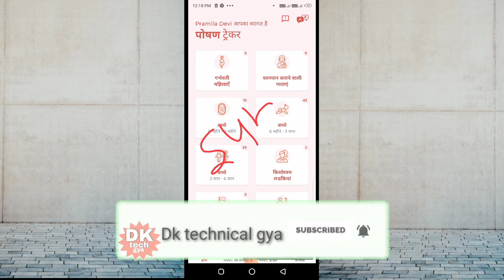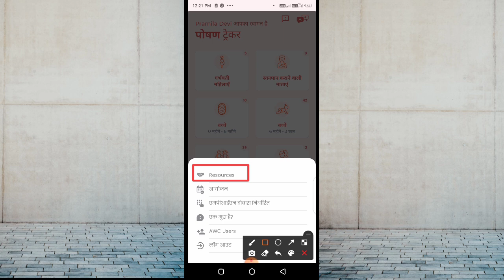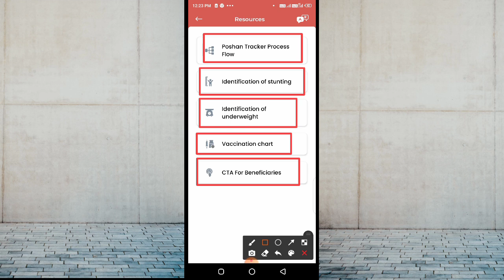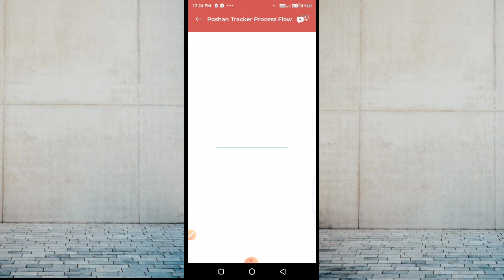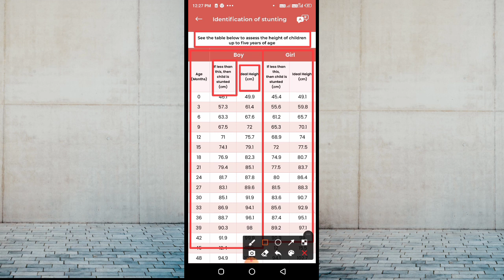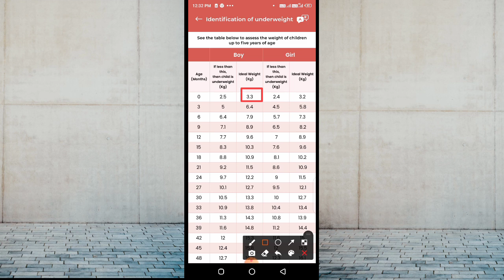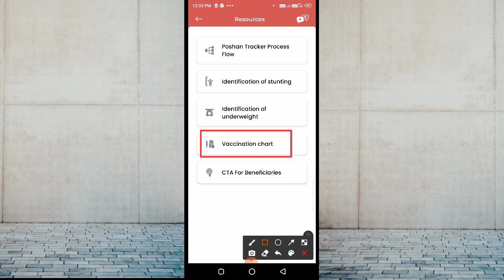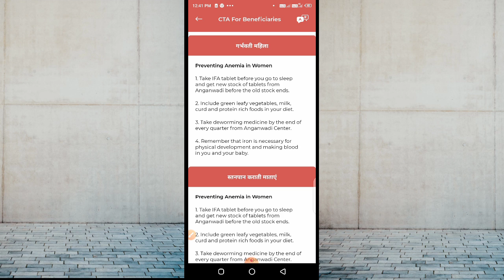आ गया फिर से नए अपडेट? सभी आंगनवाड़ी देखें इस बार क्या नया ऐड हुआ है!